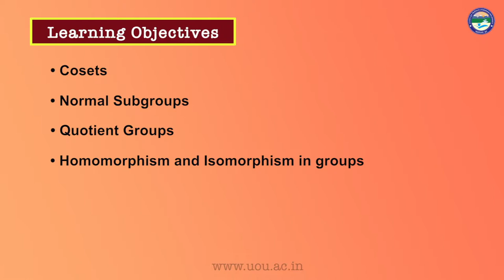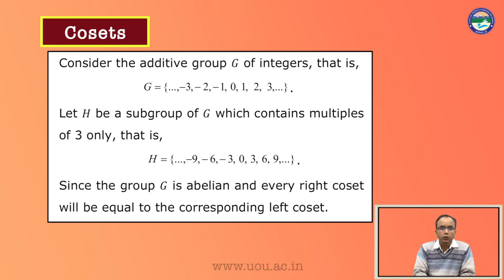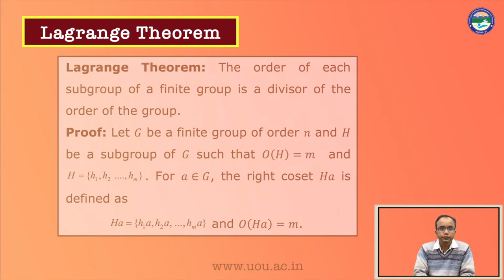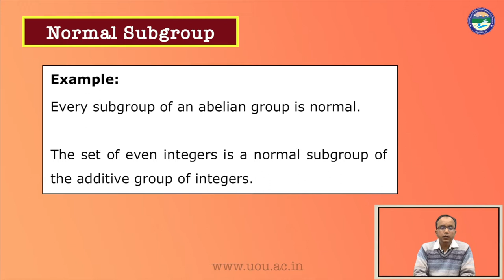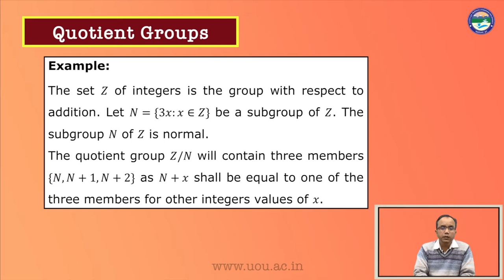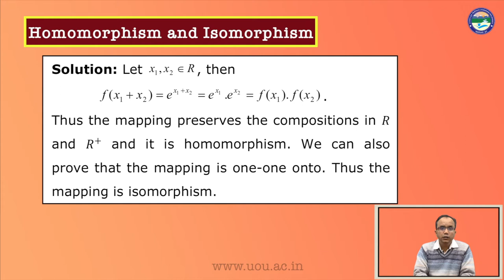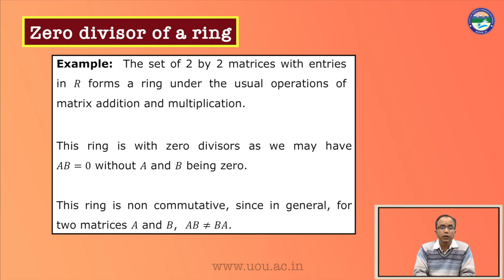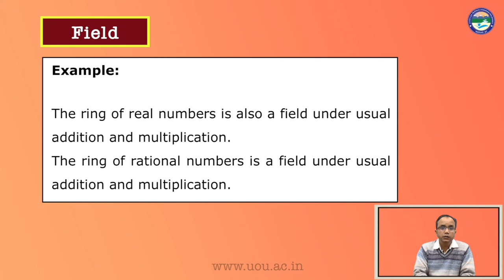Algebric structure 2